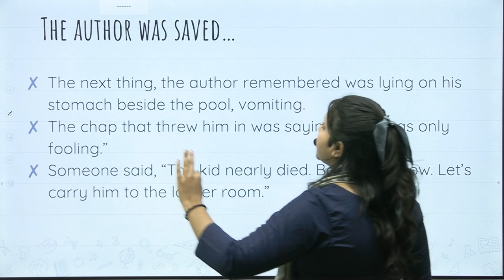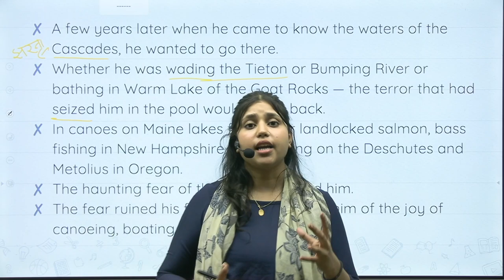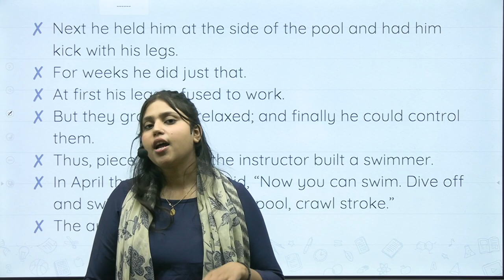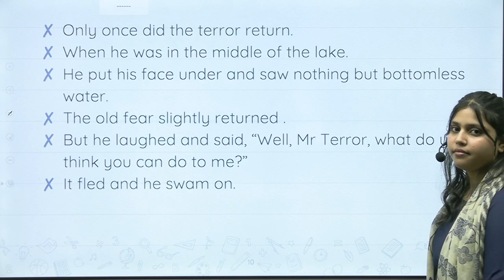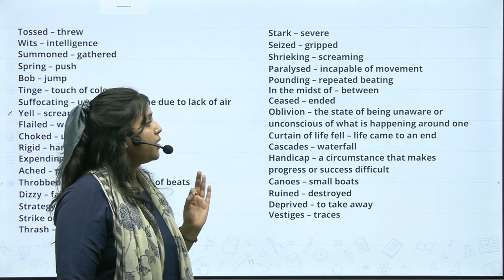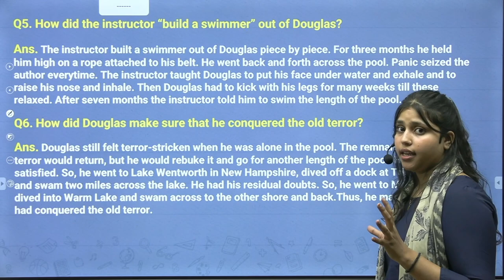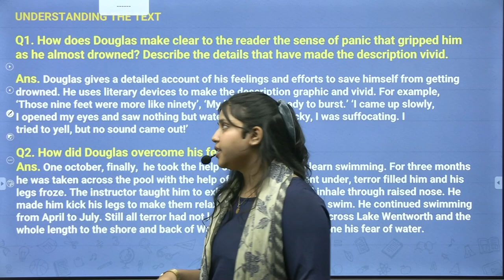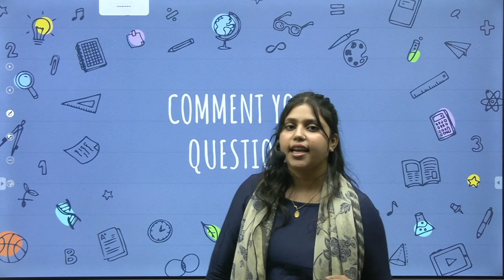12th English | Deep Water By William O. Douglas Part -2 | Madiha Ma'am | ashish singh lectures